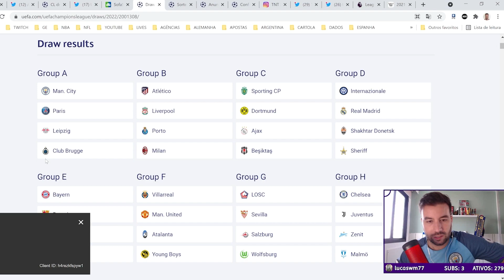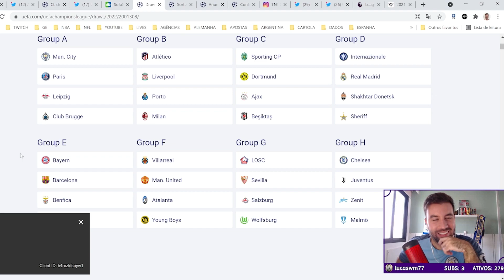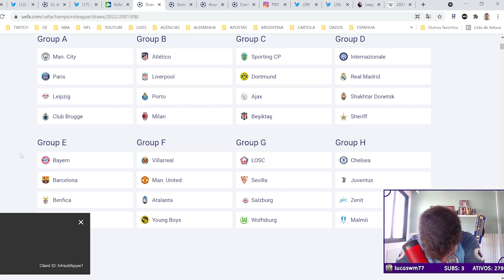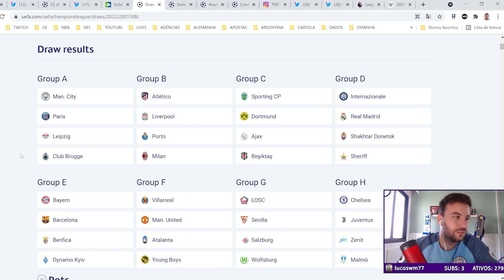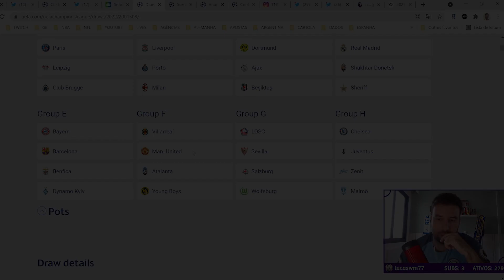CANEDO DÁ PALPITE DE QUEM VAI SE CLASSIFICAR EM CADA GRUPO DA CHAMPIONS LEAGUE | Cortes do Canedo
Canedo assiste ao sorteio da fase de grupos da UEFA Champions League e dá seus palpites de quem vai se classificar para as oitavas de final, quem vai para UEFA Europa League e quem vai ser o saco de pancada do grupo. E você? Quem você acha que vai se classificar para o mata-mata? Comenta aqui embaixo.